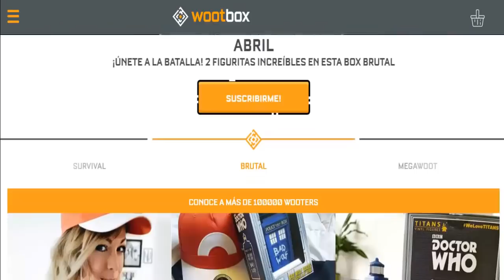TODOS LOS JUEGOS DE DINOSAURIOS DE PLAYSTATION [PARTE 1]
En este vídeo hablaremos de todos los videojuegos de dinosaurios que han sido lanzados en las diferentes plataformas de Playstation, en esta parte hablaremos de los de la Playstation 1 y 2. ¡DISFRUTAD EL VÍDEO!